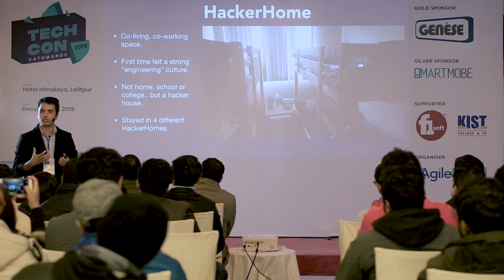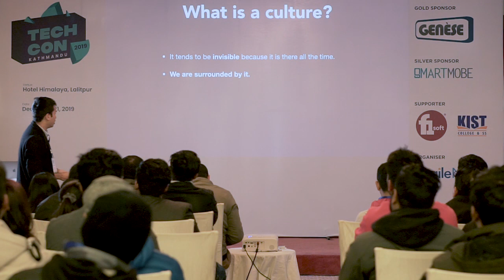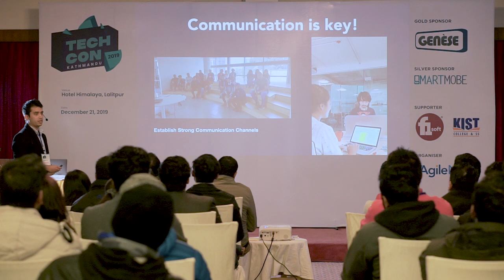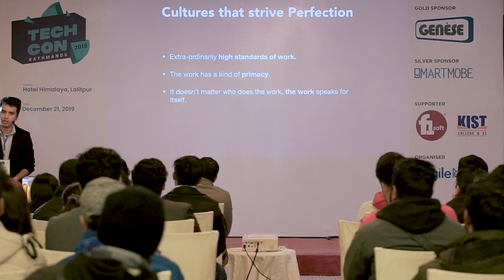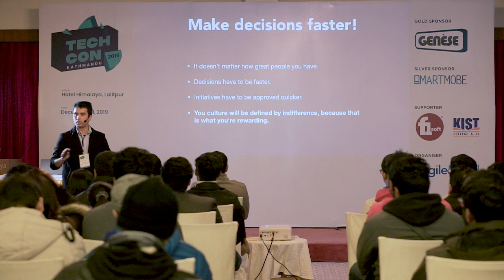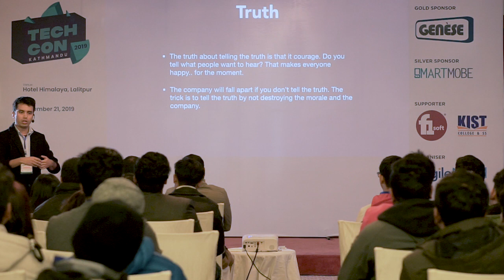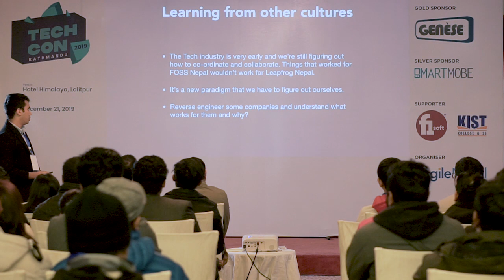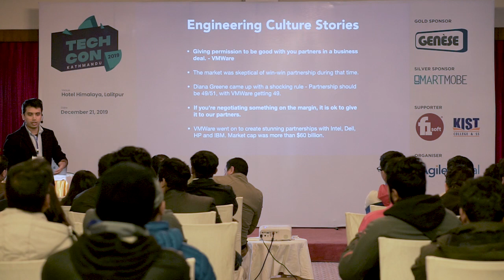Building a Strong Engineering Culture - Prashish Rajbhandari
How are great systems built? How can a group of people function as a coherent whole to create the impossible? This talk will focus on building a culture of trust by empowering individuals to create wonderful and exceptional software systems. We will go on a journey on how companies created a challenging environment for people to push their limits but also trusted them to make the right decisions. We will explore the ingredients for building lasting teams and products.

Prashish Rajbhandari
CTO, Innovate Tech